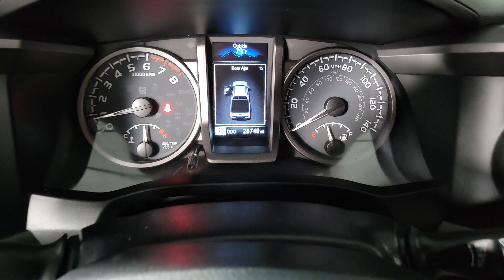2020 Toyota Tacoma Prescott, Flagstaff, Phoenix, Bullhead City, Havasu, AZ ST7710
Silver Sky Metallic Used 2020 Toyota Tacoma TRD Sport available in Prescott, Arizona at Findlay Toyota Prescott. Servicing the Flagstaff, Phoenix, Bullhead City, Havasu, AZ area.

***TOYOTA CERTIFIED***br7YR/100,000 MILE WARRANTYbrNON SMOKERbrONE OWNER CLEAN CARFAX brbrbrBluetooth, Backup Camera, Alloy Wheels, Power Seats, Adaptive Cruise Control, Lane Departure Warning, Collision Warning System, Technology Package, Tow Package, Bucket Seats, Tacoma TRD Sport V6, 4D Double Cab, 3.5L V6 PDI DOHC 24V LEV3-ULEV70 278hp, 6-Speed Automatic, 4WD, Silver Sky Metallic, Cement w/Fabric Seat Trim, 120V/400W Deck Mounted AC Power, ABS brakes, Active Cruise Control, Alloy wheels, Blind Spot Monitor w/Rear Cross Traffic Alert, Color-Keyed Overfenders, Electronic Stability Control, Engine Immobilizer, Heated door mirrors, Illuminated entry, Low tire pressure warning, Mesh Front Grille, Power Sliding Rear Window w/Privacy Glass, Rear Parking Assist Sonar, Remote keyless entry, Smart Key w/Push Button Start, Technology Package, Traction control, TRD Sport Package.brbrWelcome to Findlay Toyota in Prescott. All of our cars are hand picked and inspected for your piece of mind. This Toyota is equipped with the following options:brbrCARFAX One-Owner. Clean CARFAX.brbrCertified. Toyota Certified Used Vehicles Details:brbr  * Vehicle Historybr  * Powertrain Limited Warranty: 84 Month/100,000 Mile (whichever comes first) from TCUV purchase datebr  * 160 Point Inspectionbr  * Transferable Warrantybr  * Limited Warranty: 12 Month/12,000 Mile (whichever comes first) from TCUV purchase datebr  * Roadside Assistancebr  * Limited Comprehensive Warranty: 12 Month/12,000 Mile (whichever comes first) from certified purchase date. Roadside Assistance for 7 Year / 100,000 Milebr  * Warranty Deductible: $0brbrbrOdometer is 9526 miles below market average! 4WD 6-Speed Automatic